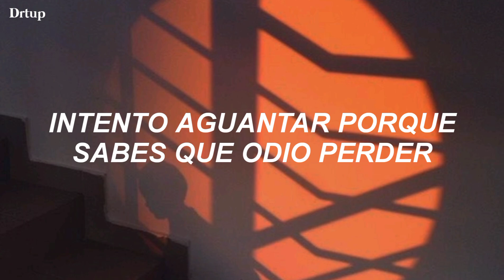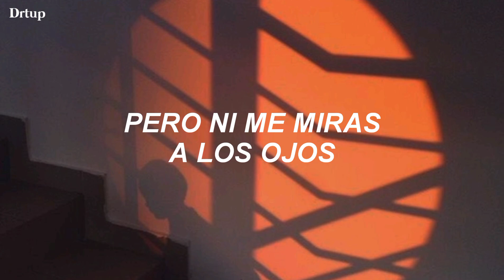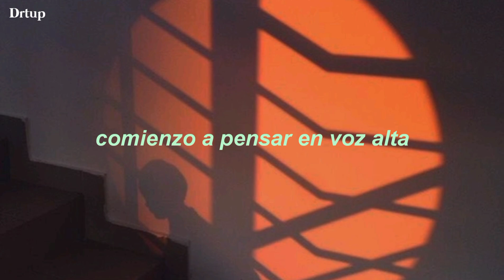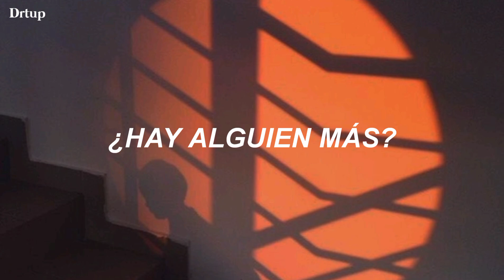The Plot In You - THE ONE YOU LOVED (Traducida al español)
The Plot In You - THE ONE YOU LOVED (Traducida al español)/español/subtitulada al español

[Verse 1]
Do you remember what I said
The night that I just spilled my soul?
I told you things about myself
Things that no one else should know
You see the thoughts behind my eyes
You try to ask but you don't pry
We feel the same but we don't speak
And you cannot make up your mind
There's always some form of excuse
There's nothing left for me to prove
I try to hold on cause you know I hate to lose

[Chorus]
What happened to the one I loved?
Was the change in me not strong enough?
Was it something else?
'Cause I tried my best
Was the sober me not good enough?
Is there someone else?
I can't get through to you

[Verse 2]
I can't get out of my head
Time with you is what I dread
When it's you and me, apparently
I don't seem to phase you
So I chase you
Just to be shot down, I never break through
All these fucked up restless nights
Always haunt my sleepless mind
Only trying to survive
But you won't even look me in my eyes
Always some form of excuse
I tried to hold on but I know I need to lose

[Chorus]
[Bridge]
I start to think out loud
And with every sound, she breaks
With a shattered soul
She was the black hole when I roamed space
When I roamed space
Was the sober me not strong enough?
Is it something else?